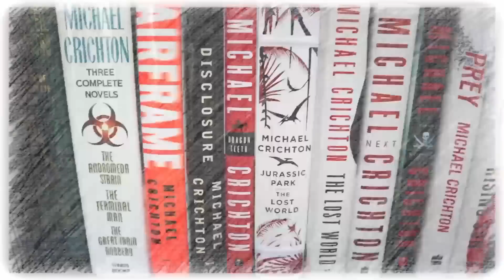The Tawny Man Trilogy by Robin Hobb Book Review & Reaction | a High & Low Point For The Series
Mike discusses what worked and what didn't in Robin Hobb's Tawny Man trilogy. This includes Fool's Errand, Golden Fool, & Fool's Fate.

You can purchase the Tawny Man trilogy (physical) (digital) (audio)

Mike K.
15201 Mason Rd
Suite 169

0:00 Introduction & Background
2:01 What Is It About?
2:52 What Makes It Good or Bad?
15:52 Why You Should Read It
17:42 Final Thoughts